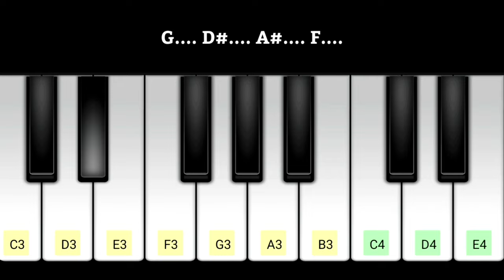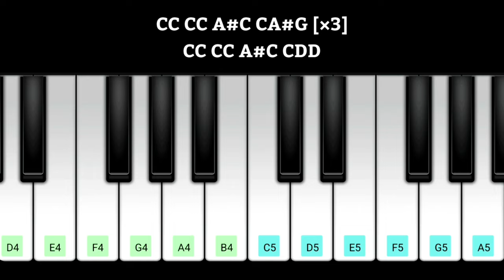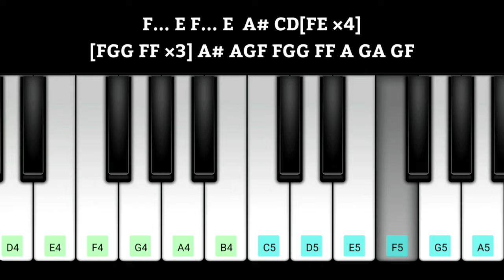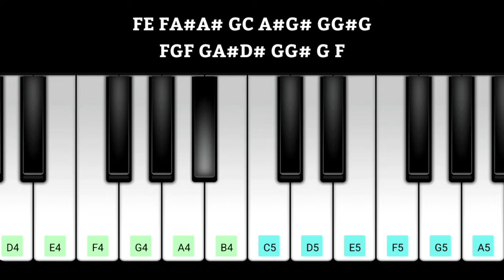Aalaporan Thamizhan Piano Notes | MERSAL | Thalapathy Vijay | A R Rahman | Atlee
CLICK BELOW TIMESTAMPS 👇👇👇
0:00 - 0:45 -- intro
0:46 - 2:44 -- Highlights
2:45 - 3:15 -- Tune

Original Audio Composer - A.R.Rahman

aalaporan tamizhan,
aalaporan thamizhan,
aalaporan thamizhan piano,
aalaporan thamizhan piano,
alaporan tamilan,
alaporan tamilan song,
vijay songs,
vijay songs piano,
vijay songs piano notes,
vijay songs piano tutorial,
vijay songs piano cover,
vijay music piano,
vijay songs bgm piano,
rahman songs,
rahman songs tamil,
rahman songs tamil hits,
rahman songs piano,
ar rahman songs piano notes,
ar rahman songs piano tutorial,
Tamil songs piano notes,
Walk band,
piano,
tamil songs keyboard notes,
mobile piano,
Perfect piano,
tamil songs in walk band,
walk band tamil song notes,
phone piano tamil songs,
piano tamil songs,
cinema songs keyboard notes,
perfect piano notes for tamil songs,
keyboard music playing in tamil,